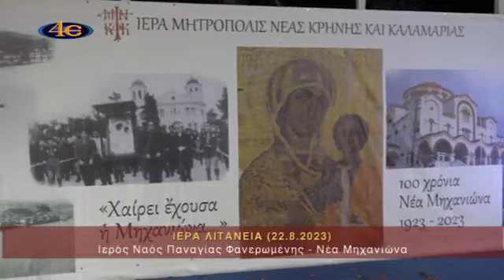Λιτανεία Ιεράς Εικόνος | Ι. Ναός Παναγίας Φανερωμένης | Νέα Μηχανιώνα Θεσ/νίκης (22-8-2023)